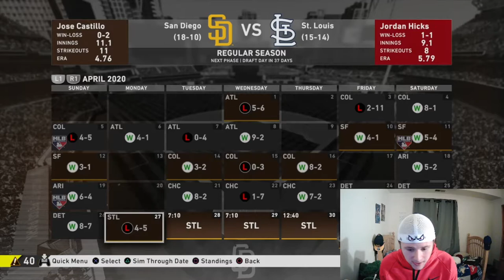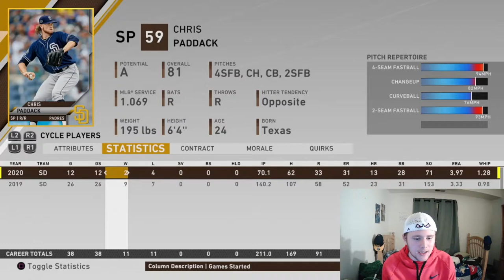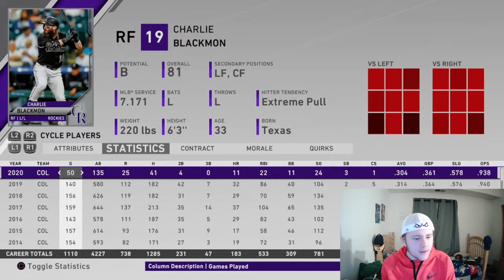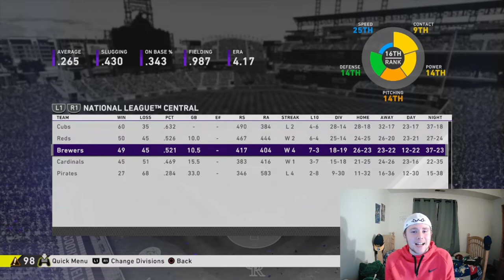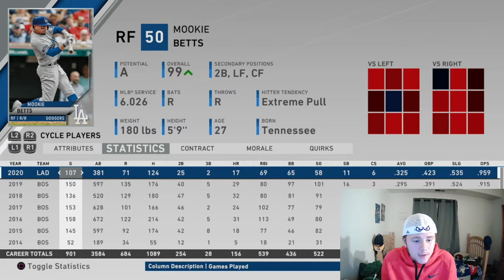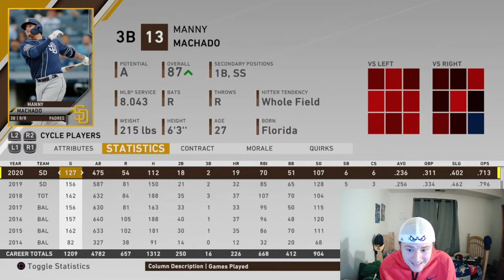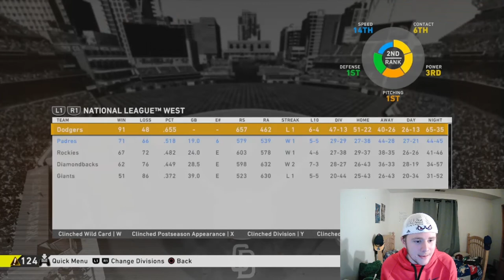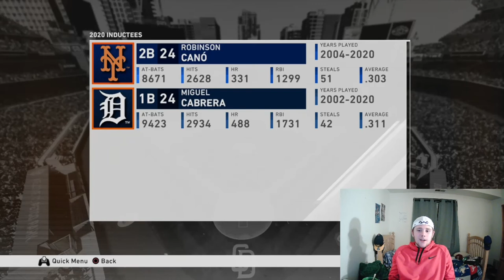i simulated the 2021 NL WEST DIVISION...